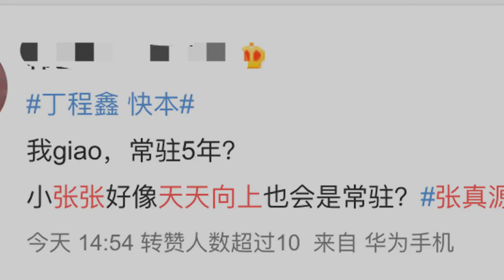《天天》《快本》加新人，都是TFBOYS師弟，王一博何去何從-The daily" "fast book" plus newcomers, are TFBOYS division, Wang Yibo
《天天》《快本》加新人，都是TFBOYS師弟，王一博何去何從-The daily" "fast book" plus newcomers, are TFBOYS division, Wang Yibo where to go